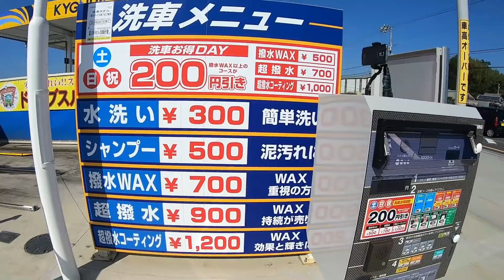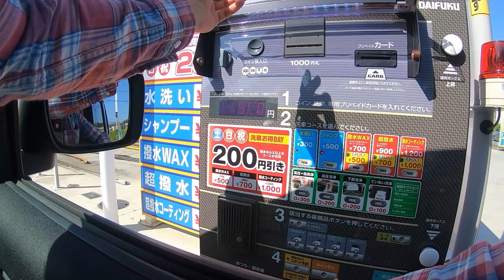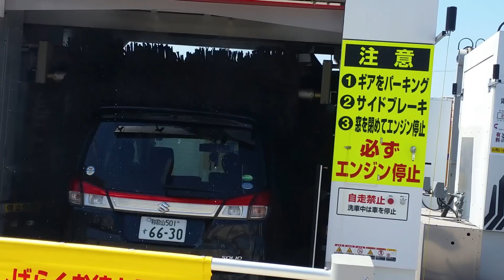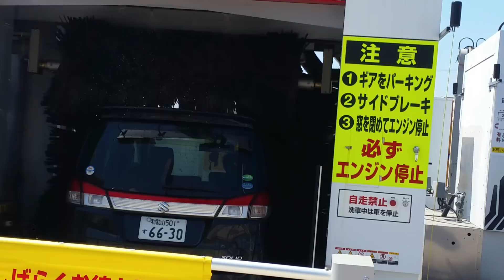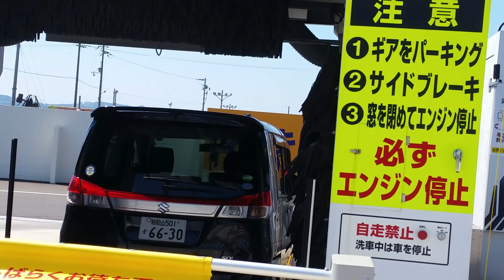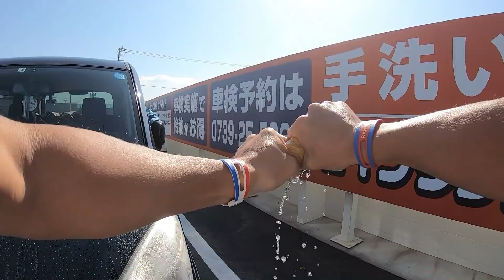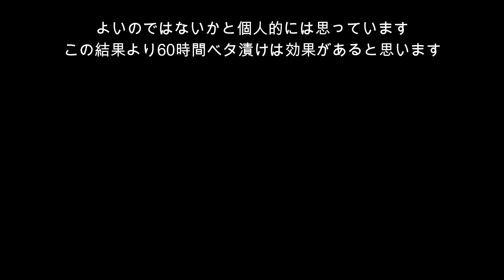どうなる？1回で定着？洗車機に突っ込んだら？60時間ベタ漬け1か月後やってみた☆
KF-96シリコン60時間ベタ漬け1か月後洗車機に突っ込んでみた☆

1回で定着できているのか？洗車機に突っ込んだら、撥水は？

どうなる？

対決☆Amazon NO.1バリアスコート VS KF-96

KF-96 24時間ベタ漬けで鬼艶を手に入れろ☆

シリコン　信越シリコン

サーフ系、クルマ日記（洗車関係等）を

主にアップしています

共によろしくお願いします